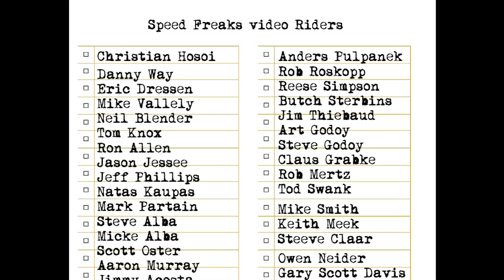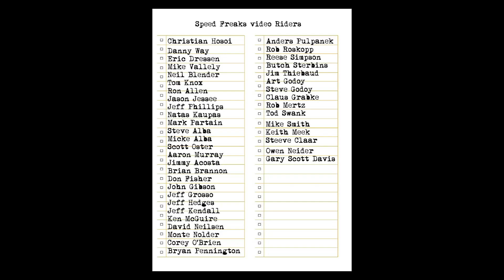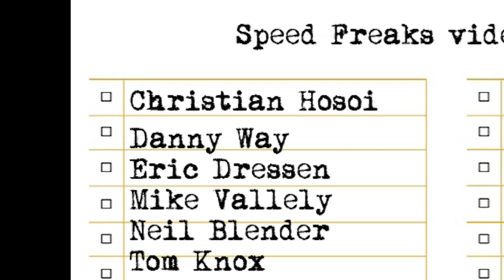SKATE VIDEO: ERIC DRESSEN from Santa Cruz Skateboards "SPEED FREAKS" SPEED WHEELS Director's Story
Director Tony Roberts takes us through the making of Eric Dressen's iconic Speed Freaks part for Santa Cruz Speed Wheels. This was Eric's first video part, which is remarkable as he was rated #1 in the world in street 1987/88. This video marked the beginning of street skating and the way it would forever be filmed, with P.O.V. follow angles of lines, cross over angles as well as a number of camera and editing techniques that would become standard for all skate videos.